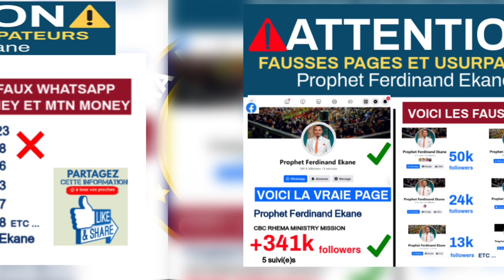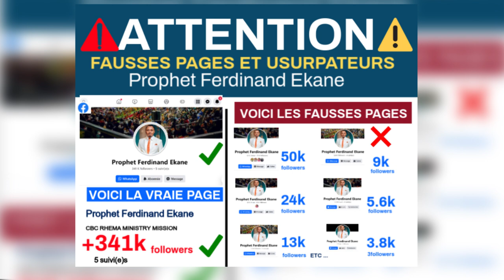🚨ATTENTION!VOICI LES SEULS NROS WHATSAPP POUR CONTACTER LE REV.PROPH EKANE +237 672130323/692407186